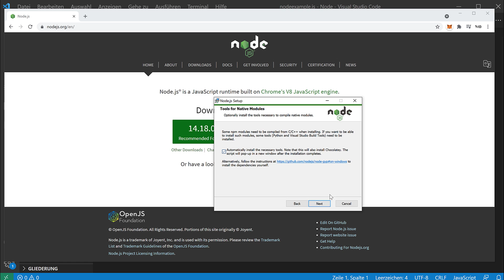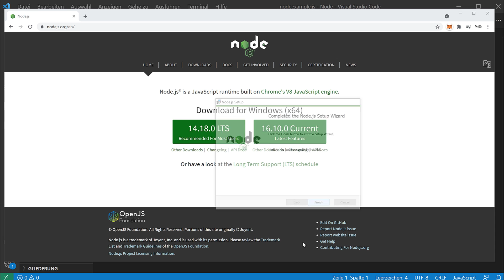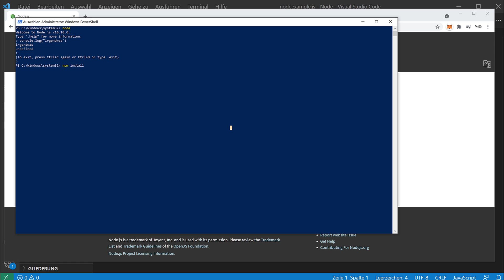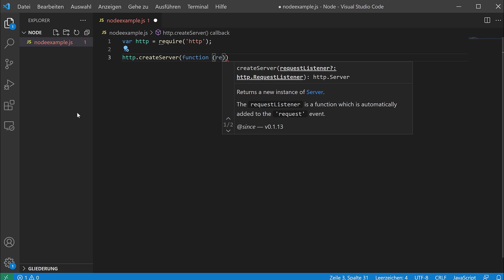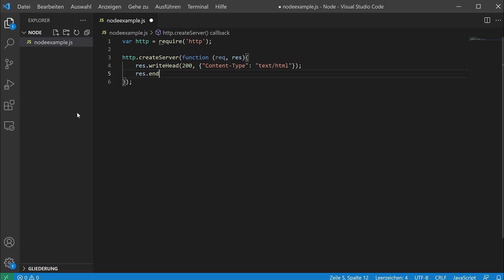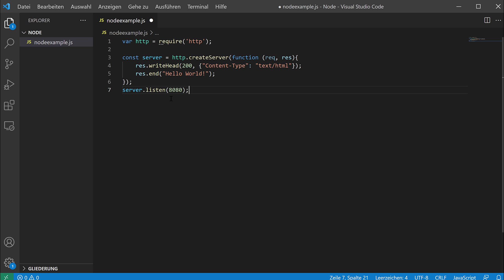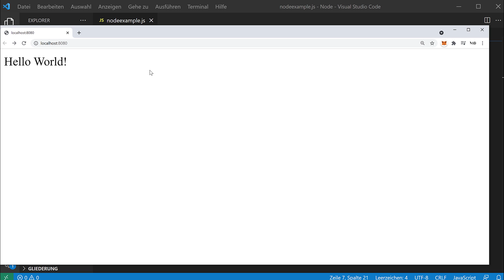NodeJS: JavaScript sinnvoll erweitern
Kurze Ergänzung zur JS Reihe :)